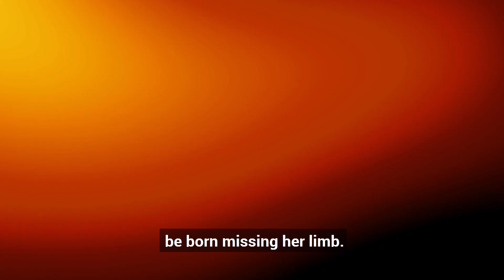Tallulah - 8-Year-Old Bionic Girl!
8-year-old Tallulah is one of the youngest in the world to receive a multi-grip bionic arm!